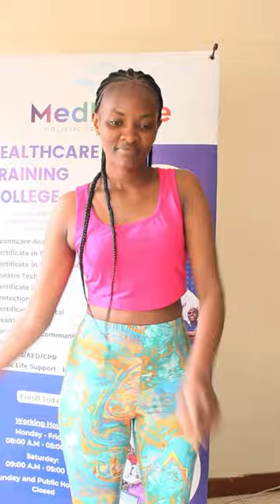STUDY COMMUNITY HEALTH ASSISTANT AT MEDPRIME TRAINING COLLEGE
We provide two certification levels for the course;
1. Certificate in Community Health Assistant (6 months)
2. Diploma in Community Health Assistant (1 year)

ENTRY REQUIREMENTS
1. Copy of K.C.S.E certificate
2. Copy of Identity Card / Waiting card
3. 2 passport photos